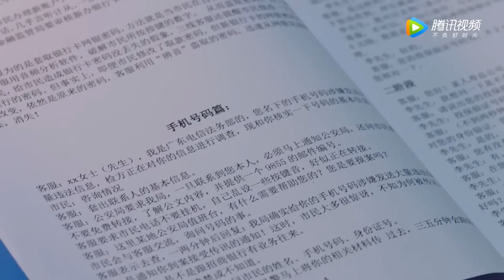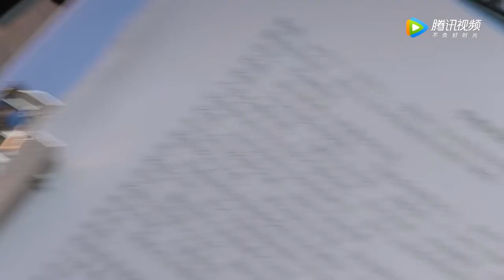灰姑娘被骗进诈骗公司，完全失联，霸总急疯了！ | 这个世界不看脸 Beauty From Heart